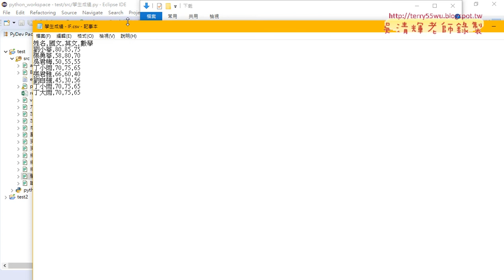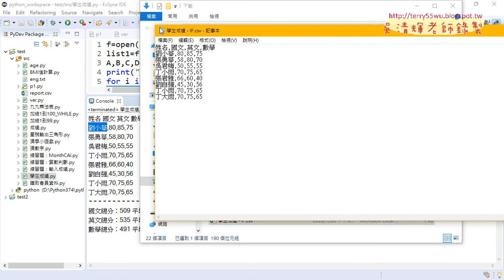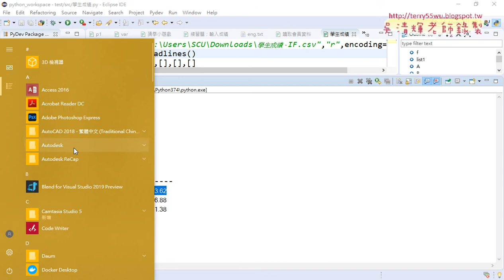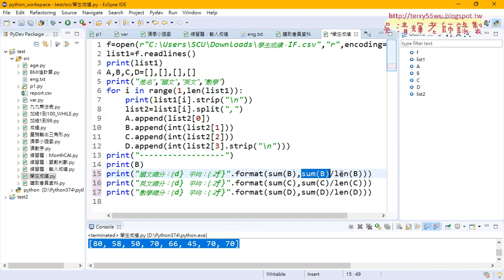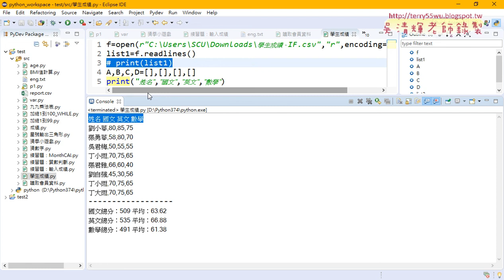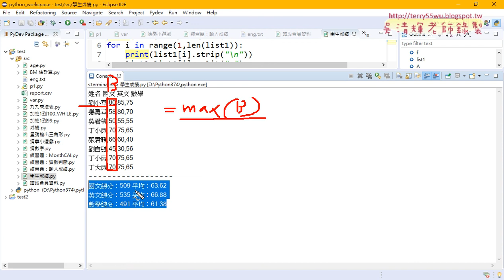08 階段一讀取與切割學生成績